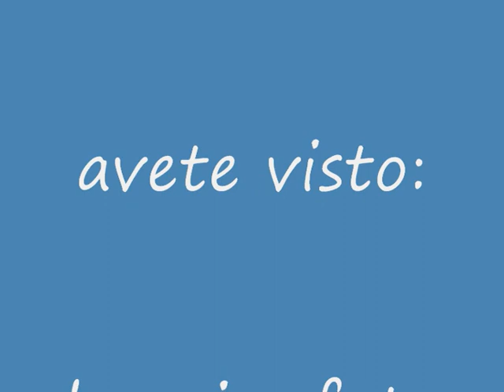San Cono - Mussomeli (Cl)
Agosto in Sicilia..